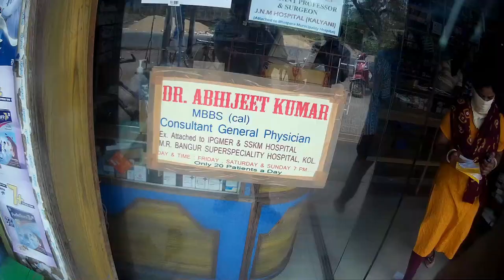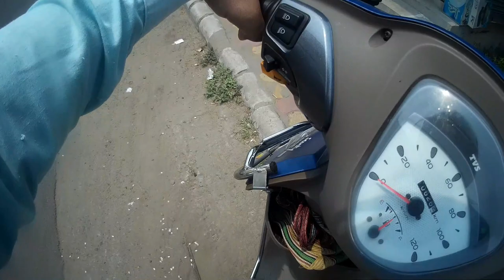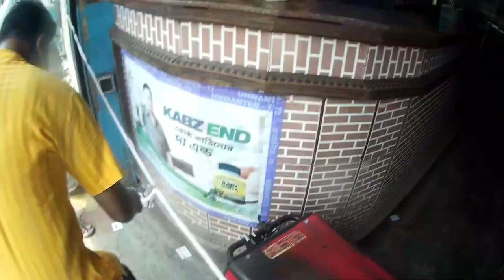Finding medicine in lockdown | Reality of India lockdown | COVID 19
Two wheel traveler is a travel vlogging channel where I bring you some offbeat locations of India with full info about hotels, roads, transport, and local cultures
Today I was looking for a medicine for my father & I saw this kind of situations in my town.

main camera
Vlogging camera
Yellow fog lamps
Zana saddle stay
Mobile holder ,charger

Riding gears
BBg xplorer jacket
knee guard
Riding gloves
Riding helmet